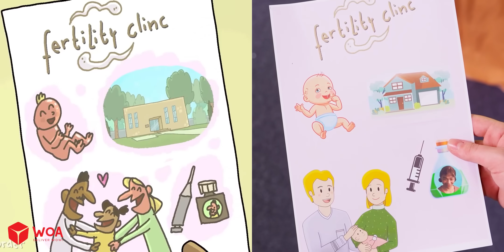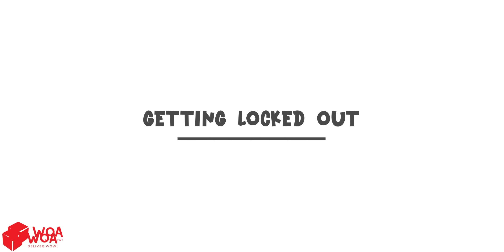The Prison Escape | Cartoon Box - Frame Order Parody | Hilarious Animated Cartoons | Best comedy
Synthesize funny cartoon episodes parodying Frame Order with the theme of prison escape full of surprises and humor. Invite you to watch!

Check out all fun cartoons from WOA Network:  PlaylistAdultCartoon
Best of Funny Cartoon Parody: WoaParody1
Parody Frame Order: WoaParody2
Woa Parody All Videos: WoaParody3
Best of Cartoon box Parody: WoaParody4

About WOA Parody:
At WOA Parody, we create parodies of the funniest scenes in famous cartoons and animated films such as Frame Order, Tom & Jerry, The Simpsons, etc. We hope to bring you lots of fun and cheer you up even on the worst of days!

About us:
📲 Take a tour in SCONNECT! [ h​​​ ]
🌍 Visit WOA Network website! [ ​​ ]
► Appstore: LearningAppForKids

CREDIT:
Scriptwriter - Tung Pham and Phuong Nguyen
Prop - Trung Vu and Anh Ngo
Cameraman - Tien Dao
Lighting - Luong Do and Tien Dao
System Developer - Nhan Nguyen and Tuan Bui